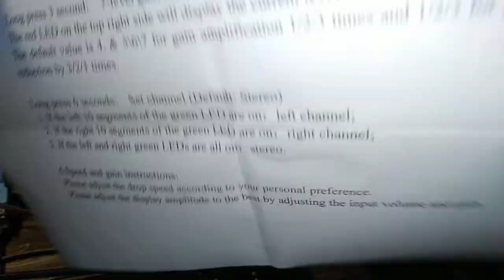AIYIMA AS30 LED, визуализатор звука, звуковой спектр, VU метр - Настройки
В этом видео показаны полностью все настройки, так как в обзоре я ещё не знал полностью всех настроек, и поэтому записал отдельное видео, после того как уже полностью разобрался с настройками.